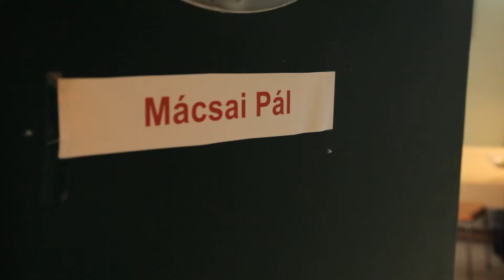A Marie Claire a Terápia forgatásán járt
Az HBO új sorozata, a Terápia forgatásán járt a Marie Claire. A sorozat főbb szerepeiben Marozsán Erika, Mácsai Pál, és Csákányi Eszter.